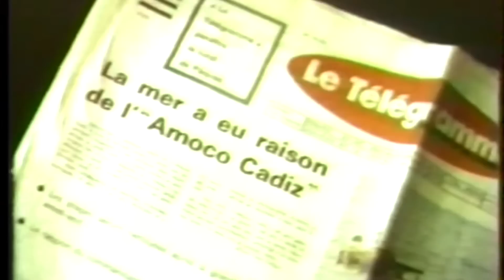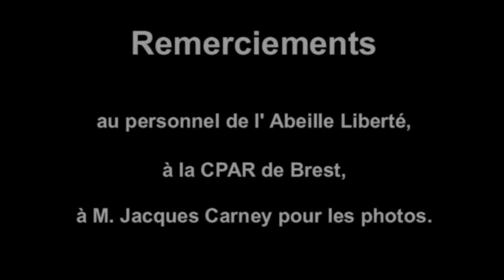Les missions de l'Abeille Liberté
Toutes les mission de l'Abeille Liberté présentées par le CPAR Cherbourg en 2009.